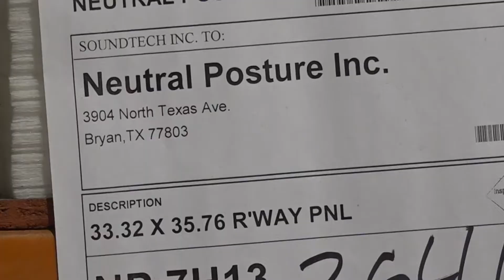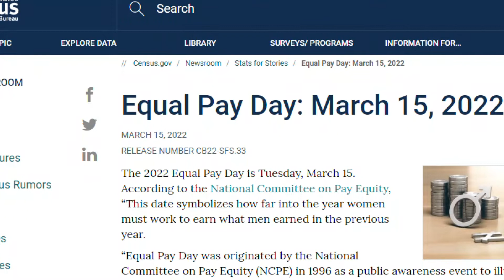Women's History Month: Neutral Posture in Bryan paving the way for women in the workforce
Neutral Posture is a women-owned business in the Brazos Valley that is breaking the glass ceiling for women in terms of leadership, equal pay and ownership.